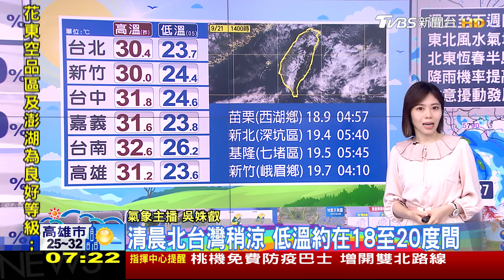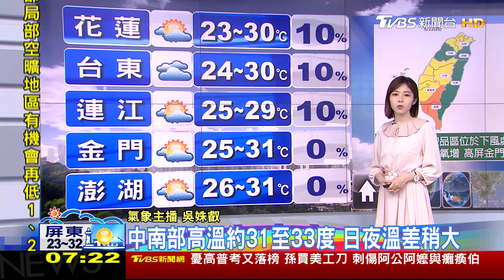熱帶低壓生成！周末北部、東半部較大雨勢｜TVBS新聞